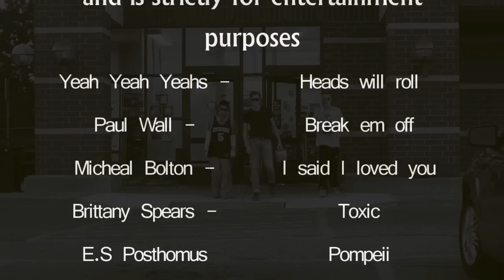The Weekend Warriors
A Story following the lives of three "live life on the edge" kind of guys. The Poon Destroyer a kid who wishes he grew up in the bronx who has never successfully lit a ciggerette, Ketchup the computer wiz who has an unusual obsession and Ice Chainz the overly emotion wigger are always looking for a good time and every weekend is a battle.

Follow the adventures of these incredibly strange characters as they attempt to have the party of their lives every friday night.

Filmed by: Peter Kowalski and Nick Margetic
Edited by: Nick Margetic
Directed by: Nick Margetic
Written by: Austin Outland and Nick Margetic

My first attempt at a comedy guys hope you enjoy!